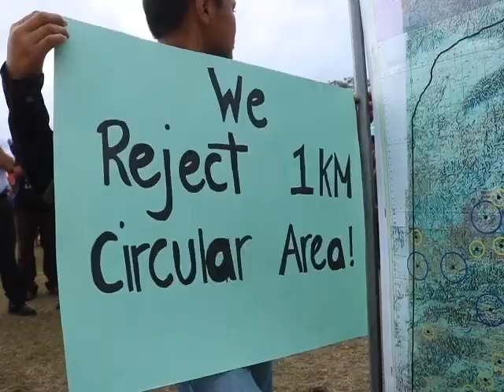Updates to Maya Land Rights Policy Following Backlash Says Minister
Minister Balderamos-Garcia also gave an update on her ministry’s work with the draft Maya Customary Land Rights Policy. Viewers will recall that the policy received significant objections from several Maya communities after its distribution. Minister Balderamos-Garcia says revisions have been made, and along with her new director, they are seeking to balance the playing field in the Toledo district. Here is what she told us.